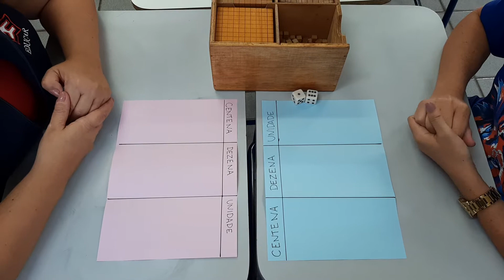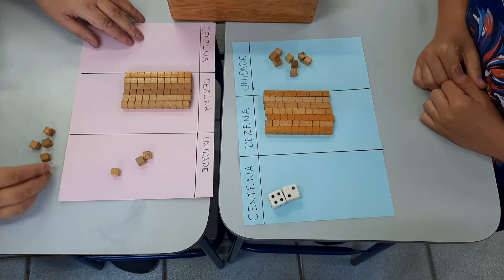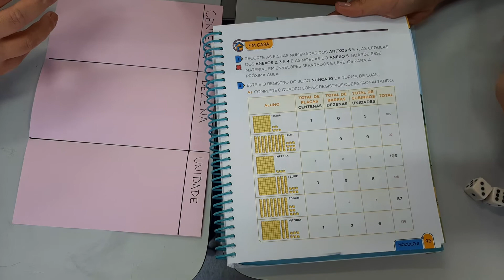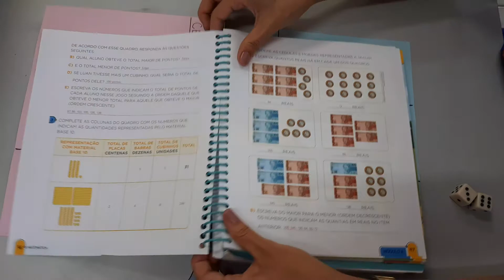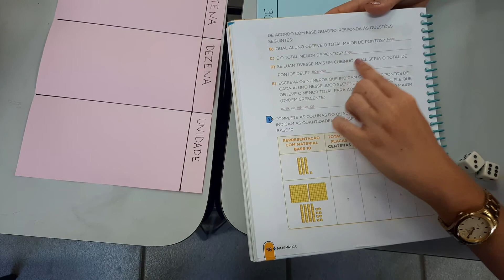2º ano Jogo 28/04